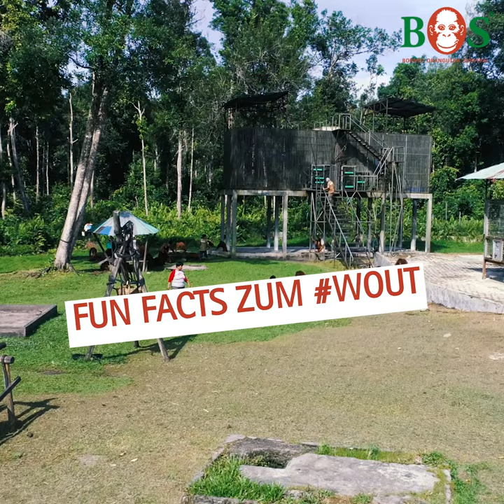Fun Facts: Unser Team | BOS | orangutan.de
Ohne sie würde nichts laufen: Unser tolles Team in Indonesien. Viele Hände sind nötig, um all unsere Orang-Utans liebevoll zu versorgen.